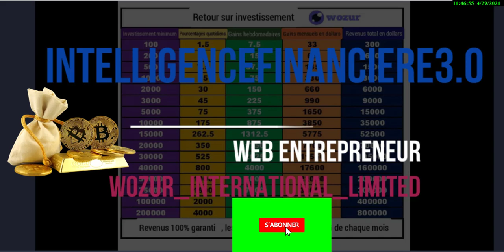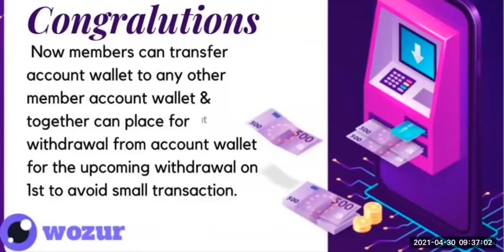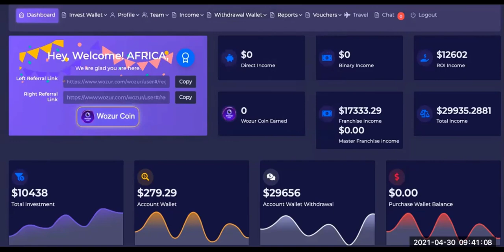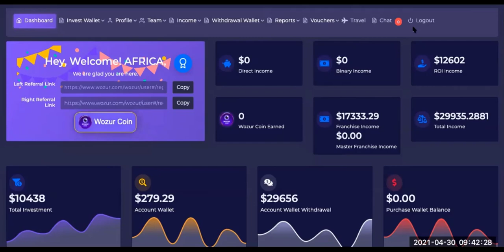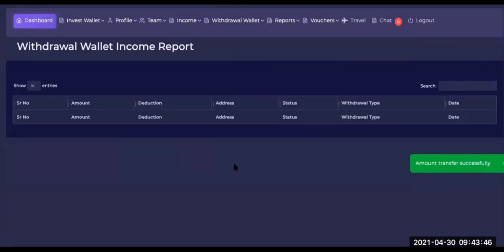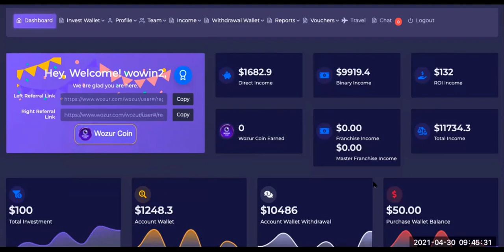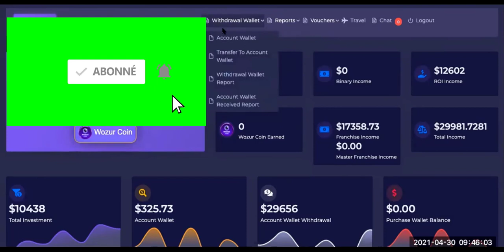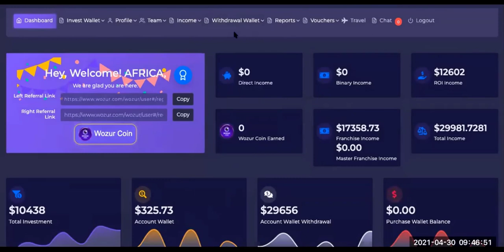WOZUR Modification et Nouveautés à Wozur urgent urgent urgent urgent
PREND POSITION MAINTENEANT
TON LIEN D'INSCRIPTION

PREND POSITION MAINTENEANT                                                                                                            💫👇💫💫💫👇👇👇👇👇
TON LIEN D'INSCRIPTION
FRANCHISE ici👉berjul3 / congo
Description et Crédibilité de WOZUR
💥💥💥💥💥 ⛽ GRÂCE À PETRONPAY : Voici le lien👇👇👇👇 🖕🖕🛢️⛽⛽⛽⛽⛽🛢️🛢️🛢️ 🔥🔥🔥🔥🔥💫 DEVIENS UN ECO-ENTREPREUNEUR DANS LES ACTIFS DE L'ORGANISATION GREEN GOLD
✨✨✨🤑🤑🤓💫🔥 📢📢📢COMMENT MONETISER💰💲💰💲💰 CHEZ GOLDEN WAY GROUPE ?
💥L' or est plus que de l'argent
 💫💫💥⭐💫✨👌                                                                                         AI.MARKETING merveilleuse opportunité
Voici le lien d'inscription👉 pour avoir ton robot publicitaire 35% par mois.                                           🔥💫🤓✨🤑🤑🤑⭐💥 Lien d'inscription Bixotrade Crypto, Forex_Trading 400 % basée sur L'Intelligence Artificielle.
Impero_Solutions LA REVOLUTION DU TRADING MONDIAL

Il y a 6 façons pour le paquet d'investissement dans lesquelles le ROI, le plafonnement et la période de temps respectifs peuvent être pris en compte. Par exemple, si vous investissez entre 100 $ et 8999 $, les rendements seront de 1,5% et cela quotidiennement, cela continuera jusqu'à 200 jours et le plafonnement par jour sera de 2000 $.
Revenu de la franchise du pays
· L'investissement est de 10000 $
· Être récompensé avec le tag de franchise country
· Référence supplémentaire de 3% en une seule fois
Les dépôts et les paiements se font en Bitcoin, Ethereum, Ripple, SKRILL, Advcash, Perfect Money, Western Union, Bank Wire, Payeer et Paypal.
L’enjeu est de taille et il urge de prendre position rapidement dans ce business.
Pour de plus amples d'informations, vous pouvez visualiser les vidéos ci-dessous : 👇👇👇👇
COMMISSION DE RÉFÉRENCE DE 10%
Lorsque vous parrainez quelqu'un avec votre lien de parrainage et s'il rejoint Wozur et investit. Vous obtiendrez 10% de leur montant d'investissement sous forme de commission de parrainage.
10% COMMISSON BINAIRE
Nous fournissons 10% de revenu binaire du côté le plus faible de votre arbre. Lorsqu'une personne utilise votre lien de parrainage gauche pour s'inscrire, elle passe sous votre côté gauche et lorsqu'une personne utilise votre lien de référence droit pour s'inscrire, elle passe sous votre côté droit. Lorsque ces personnes investissent sous vous, vous devenez éligible pour un revenu binaire.
À Wozur 1 $ = 1 points binaires. Et le revenu binaire est calculé à partir du côté le plus faible de votre jambe.